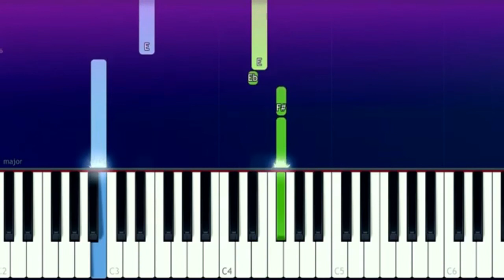Kina - Can We Kiss Forever (ft. Adriana Proenza) EASY PIANO TUTORIAL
Hi there, we aim to be the first to bring you new piano tutorials from your favourite artists.
About us:Piano TV  makes piano tutorials for everyone. Whether you're a beginner, intermediate or professional player, we have everything! Our channel features piano/Synthesia tutorials for themes from movies, video games, classical music, anime and much more! These vary in difficulty from easy to medium to hard. We also upload lots of piano memes! If you have a request, make sure to comment it below!